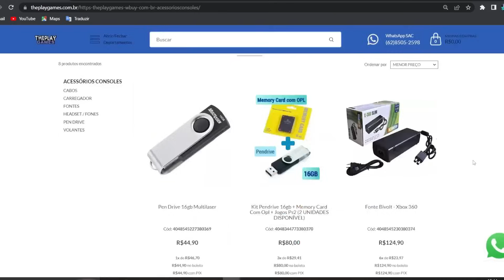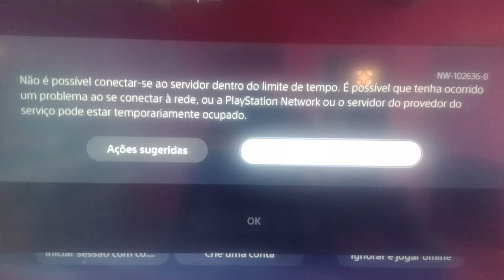URGENTE !! PSN PODE FICAR OFFLINE NO PS4, PS5 E HACKERS JÁ AFETANDO O SISTEMA HOJE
No vídeo falo de ataque hacker no Playstation